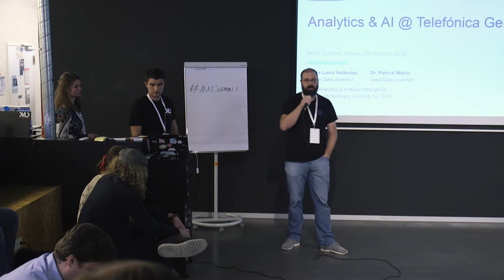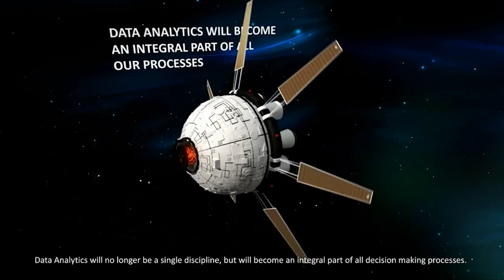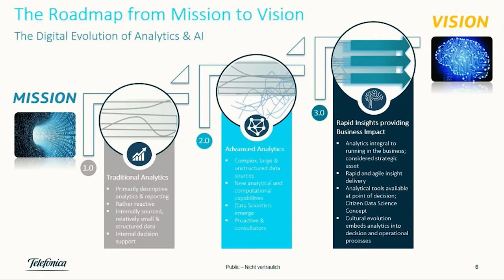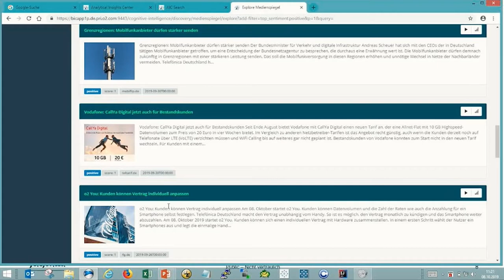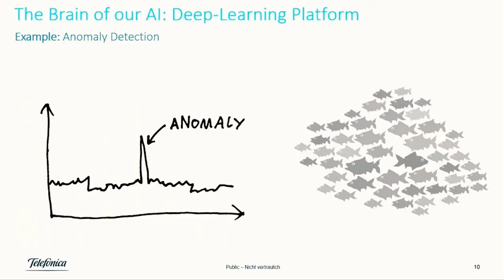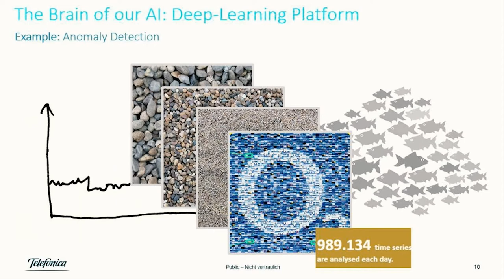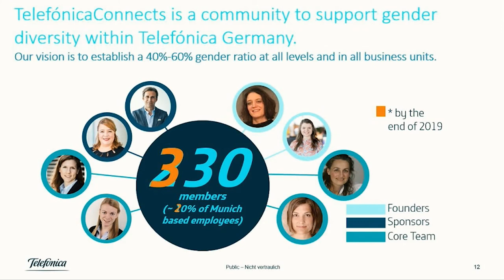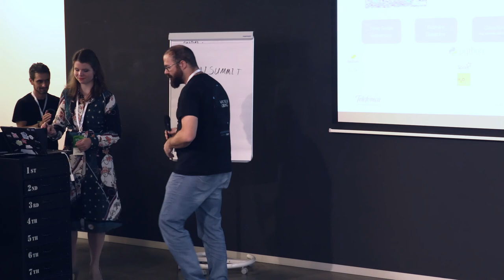Analytics and AI at Telefónica Deutschland | Munich AI Summit 2019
Our speakers talk about why, how and what TEF DE is doing in the field of Artificial Intelligence. The presentation includes slides, code and live demos.

Patrick is Lead Data Scientist in the Data Analytics & Artificial Intelligence unit at Telefónica Germany. In his studies of Economathematics at Ulm University he specialized in Operations Research, Game Theory and Heuristic Algorithms. After his diploma, he joined the German Research Foundation’s research group “Modeling, Analysis and Simulation in Economathematics” where he was applying Game Theory in Financial Mathematics. After his studies, in 2008 he started working for a Munich based consultancy in data analytics and one of his first projects was for Telefónica Germany. In 2010 he joined Telefónica’s Business Analytics unit as a data analyst, then became functional lead for analytical models and later manager of the Advanced Analytics & Data Science team. Since July 2016, he holds the position of Lead Data Scientist.

After completing her mathematics degree at the Technical University of Munich, Laura-Luisa Velikonja first learned the craft of data science at Data Science Consultancy Alexander Thamm GmbH. After participating in the TEFDatathon 2016, she moved to Telefónica Germany, where she now works as Senior Data Scientist in the Data Analytics & Artificial Intelligence department. There she supports the internal departments in making data-based decisions and thus generating added value for the company. As a product owner, she manages various data science use cases that detect process errors and anomalies at an early stage. At the same time, together with a colleague, she founded the in-house community TelefónicaConnects to promote gender diversity. The aim of TelefónicaConnects is to further promote the proportion of women, especially in their field, and thus contribute to greater diversity.

At Develandoo we believe that science should be hip and free. This is why we've organized the second free AI event in Munich with 200 participants, 10 keynote speakers, professional AI workshops, backed up by Fujitsu Global, Develandoo, Scylla and Wayra Deutschland

Artist: Naron
Song: Imagination

Main Organizer - Develandoo is the leading AI company in Armenia. As an innovation lab, Develandoo has successfully created over 30 products for global enterprises such as KPIT Germany and Welocalize USA.

Develandoo has also incubated three in-house startups which are leading the markets in their areas of expertise:

Scylla – World’s leading gun detection system
Cibola – World’s first in-store analytics system
Protogen – Generic Tabular Data platform

Scylla – World’s best gun detection system!